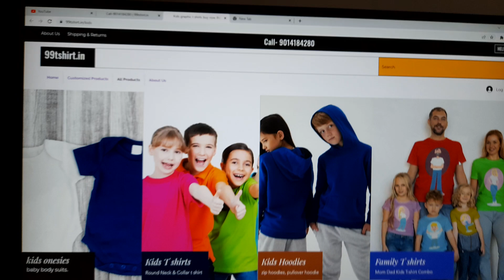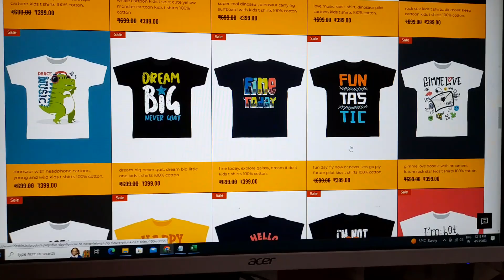typography lettering Buy Girls & Boys Graphic T-Shirts, quotes lettering Graphic T-Shirts.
Kids T-Shirts - Buy Girls & Boys Graphic T-Shirts,
Kids wear T-shirts Collections,
kids graphic t shirts,
kids cartoon t shirts,
kids typography t shirts,
kids illustration t shirts,

typography t shirt design  Buy Girls & Boys Graphic T-Shirts,